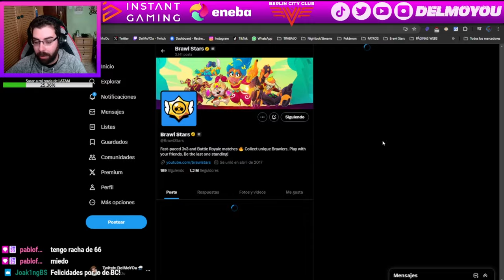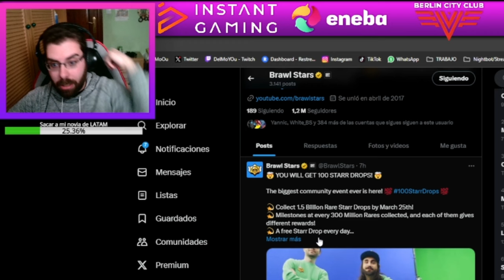CONSIGUE 100 STAR DROPS LEGENDARIOS